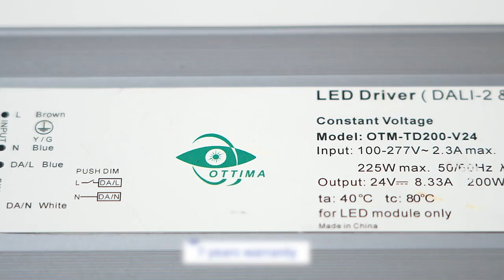NFC function, 347Vac high voltage dimmable LED driver installation.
200-347VAC 60-300w max LED Driver for industry use
Support 0-10V, DMX,DALI (D4i)
NFC Function can selectable output mode, frequency curve and supports fine-tuning voltage
power consumptions0.5W PF≥0.95